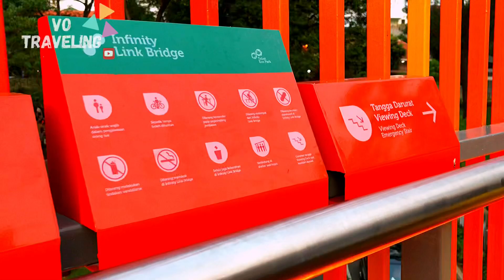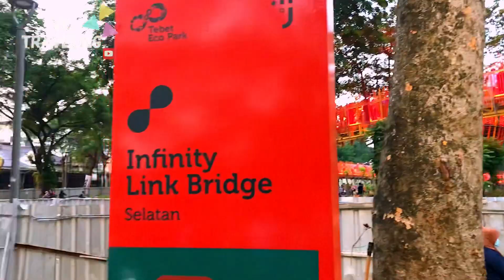SISI LAIN DARI ECO PARK TEBET, KEINDAHANNYA BERKURANG.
Team Vo Traveling mengunjungi Hutan Kota "Eco Park Tebet" dikawasan Tebet timur raya,Jakarta Selatan.

Lautan pengunjung Datang dari berbagai penjuru,miris banget, Banyak sampah dan Ada fasilitas yg rusak.

VO TRAVELING